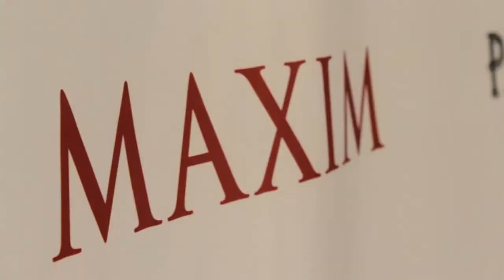Ludacris on the Covino and Rich Show- MAXIM Party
Rap superstar Ludacris hangs on the Covino and Rich Show at the MAXIM red carpet